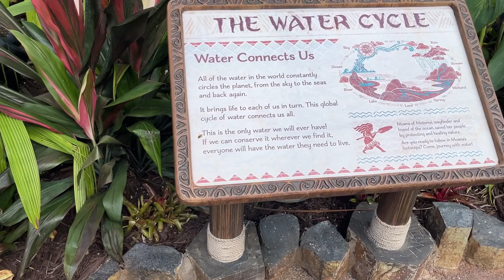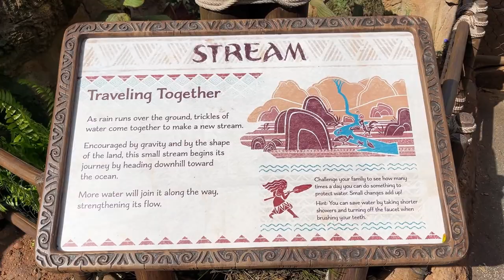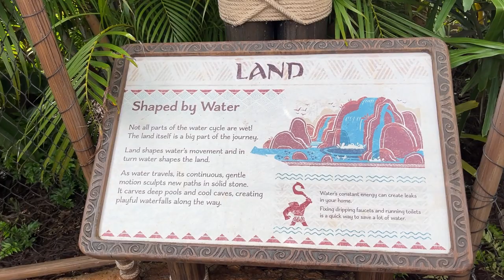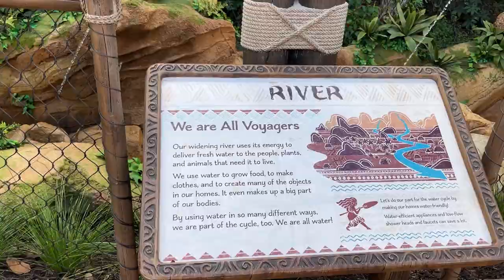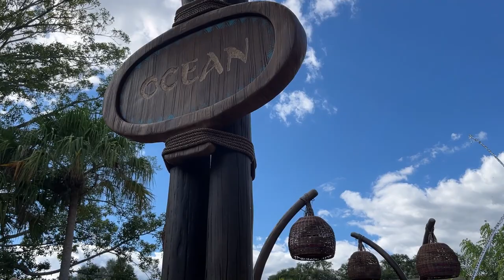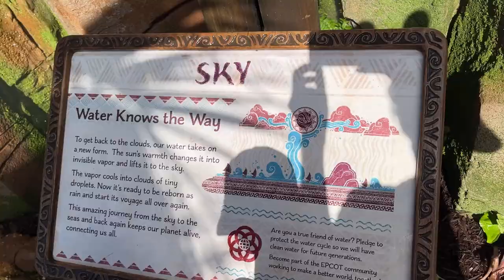EPCOT Journey Of Water (No Copyright)